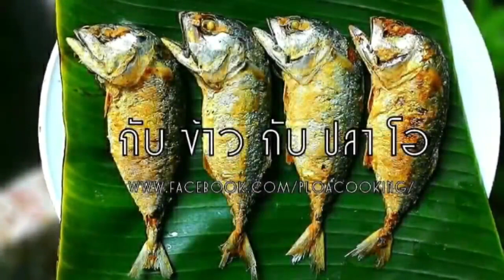A side dish with fish 649 : coconut custard and fried coconut custard cream sweet scented pandanus